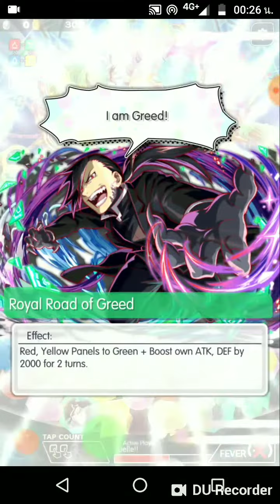Crash fever Tower of the queen Chandille F20 !!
Circe 4 ability
Greedy Ling Yao 4 ability
Leif 2 ability
Napier 4 ability